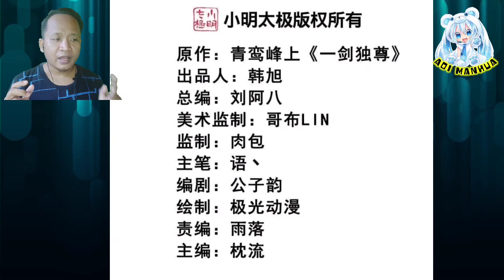Another Breakthrough || One Sword Dominated Chapter 332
COPYRIGHT / LICENSING